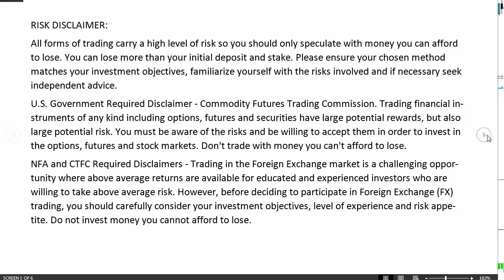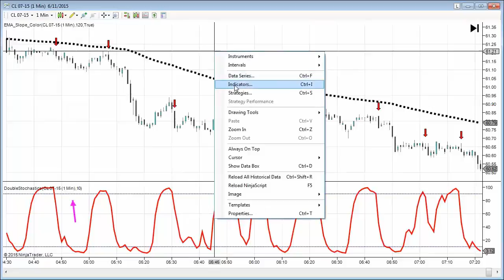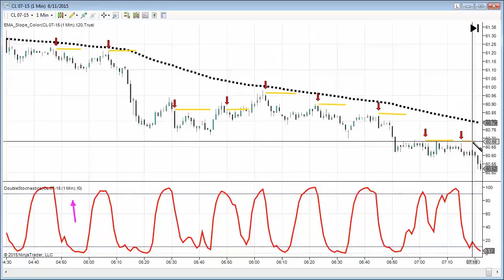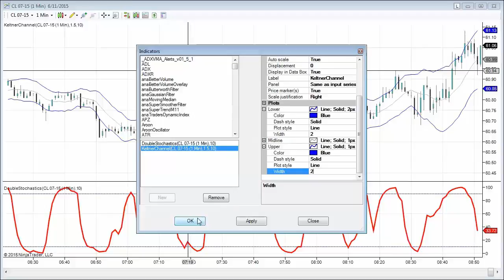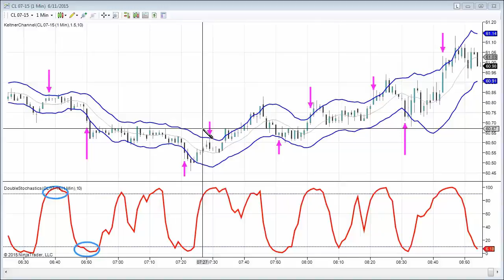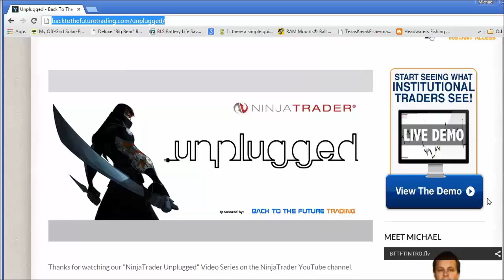NinjaTrader Unplugged Series # 14: Double Stochastic Indicator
In his ongoing series of NinjaTrader indicator training, Michael takes a closer look at the Double Stochastic indicator that comes with every NinjaTrader platform. This indicator deviates from the traditional Stochastic Oscillator - and calculates slightly differently  - and presumes that during an uptrend the price will close in proximity to the high of the range and during a downtrend the price will close in proximity to the low of the range. This video will show specifically how to trade using this unique Oscillator - using a NinjaTrader indicator that is free to use and learn with.

All opinions expressed by BackToTheFutureTrading.com on this YouTube channel and on the video are solely BackToTheFutureTrading.com opinions.
You should not treat any opinion expressed by BackToTheFutureTrading.com as a specific inducement to make a particular investment or follow a particular strategy, but only as an expression of his opinion. BackToTheFutureTrading.com opinions are based upon esoteric and mathematical ways of calculating the markets which we consider important.
Past performance is not indicative of future results. Neither BackToTheFutureTrading.com or its representatives guarantees any specific outcome or profit. You should be aware of the real risk of loss in following any strategy or investment discussed on this YouTube channel or in the video. Strategies or investments discussed may fluctuate in price or value. Investors may get back less than invested, lose their principal investment, or more. Investments or strategies mentioned on our website or on the YouTube channel may not be suitable for you. This material does not take into account your particular investment objectives, financial situation or needs and is not intended as recommendations appropriate for you. You must make an independent decision regarding investments or strategies mentioned on this YouTube channel or on the video as all information provided is for research and educational purposes only. Before acting on information on this YouTube channel or on the video, you should consider whether it is suitable for your particular circumstances and strongly consider seeking advice from your own professional financial or investment advisor.